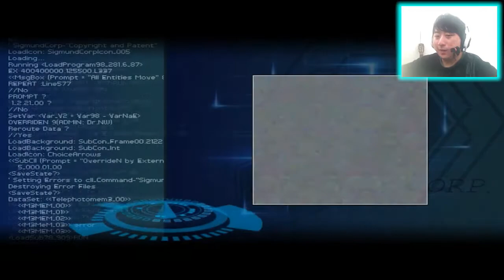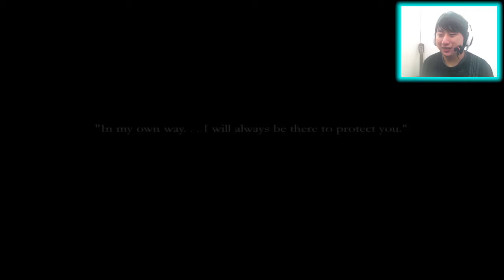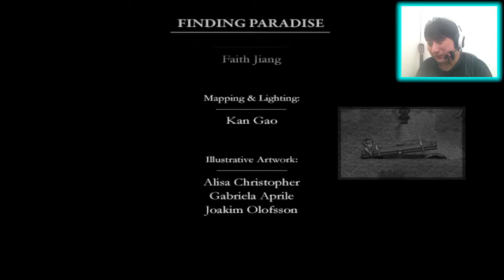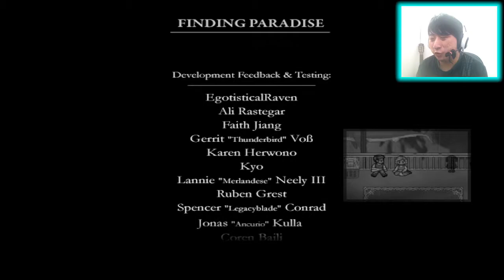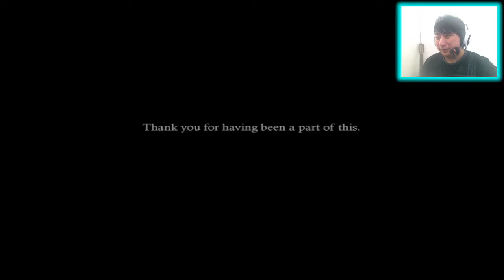Wish Granted - Finding Paradise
This is another masterpiece by Freebird Games. What a strong story writing as usual. It's very relatable to a lot of people who had this type of experience before. Thank you Freebird Games for making such an amazing game and even touching this type of subject to raise some awareness regarding this subject. Thank you to all of you guys as well who watch the entire series. I'll see you guys in the next series.